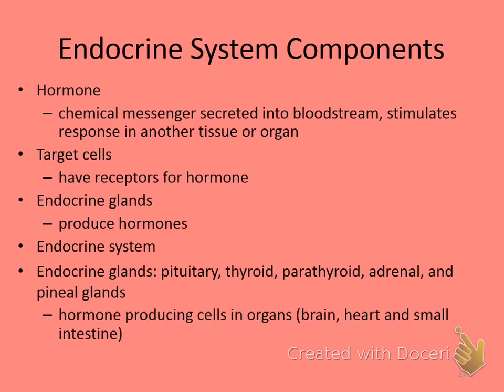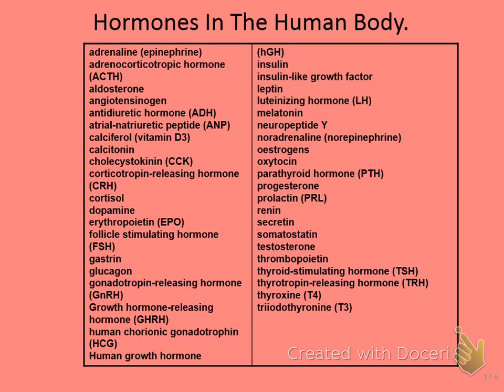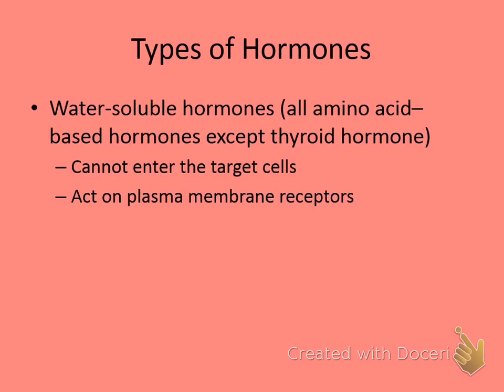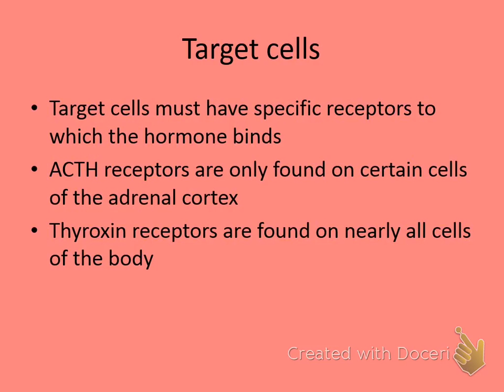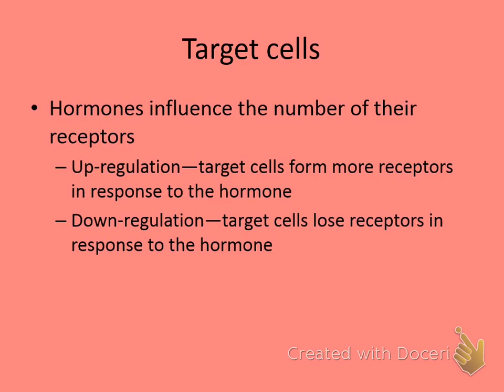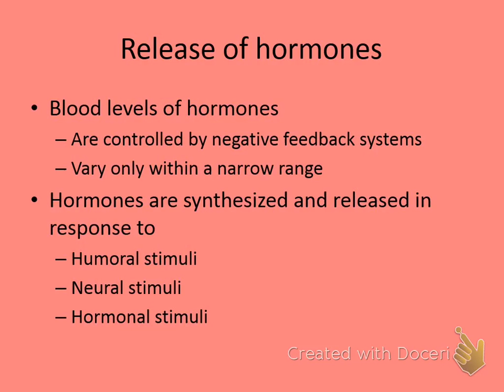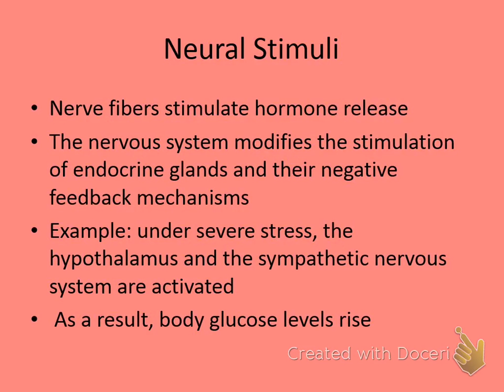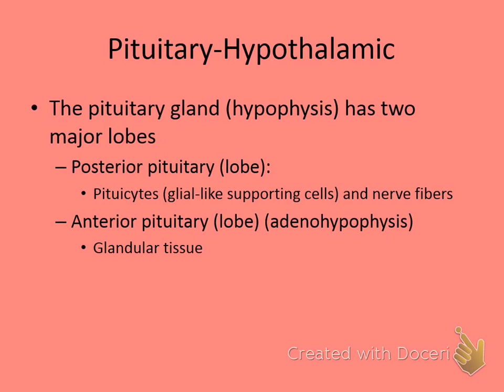doc Boyer endocrine 1